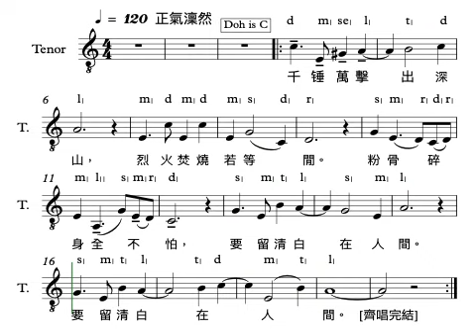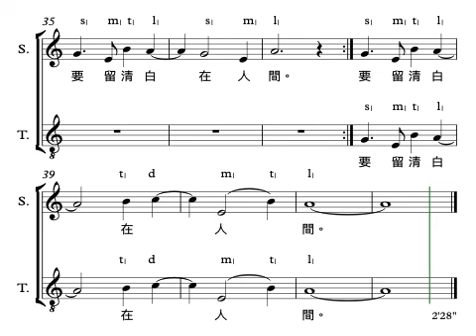P456 石灰吟 于謙（明) 香港校長合唱團 劉振華曲、高舒編 -齊唱、二部 - 香港學校課程 第二學習階段（小四至小六)18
2'30 粵語唱 A min emailed 20211026

石灰吟  于謙（明）
千錘萬鑿出深山，烈火焚燒若等閑。
粉骨碎身全不怕，要留清白在人間。

賞析（陳文威）
•正氣澟然•

于謙一生愛國，屢屢為國出力。這首可視為他一生寫照的詩，卻是在他十二歲時所寫，少年立志，畢生朝着目標而努力不懈。

這詩與他另一首作品《詠煤炭》相若，都是詠物，意象鮮明。所謂意象，就是實指者為虛，就如石灰石或「烏金」（煤），表面看為詩的主體，作者卻是另有寄托，誌於天地。

石灰石自山野開鑿而得，然後經過在窰裏鍛燒成灰，視作等閒，付出了一切，就是要在人間留得清白。這清白，既是石灰的顏色，更是作者的自我期許，要一生正直，不偏不倚，為國家無私奉獻。

全詩寫來正氣澟然，充滿獻身精神。